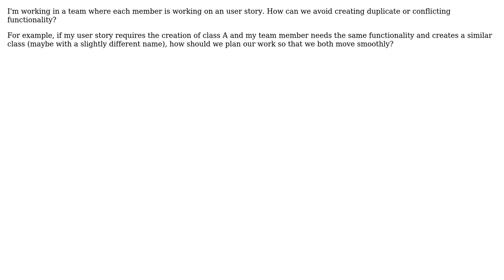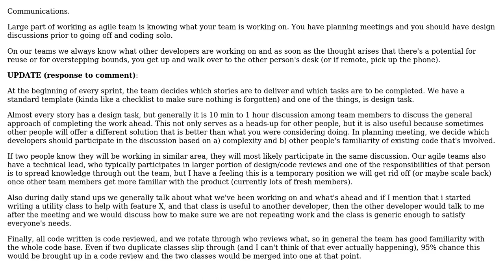How can we avoid creating duplicate or conflicting functionality when working on an agile team?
Software Engineering: How can we avoid creating duplicate or conflicting functionality when working on an agile team?

With thanks & praise to God, and with thanks to the many people who have made this project possible! | Content (except music & images) licensed under CC BY-SA | Music | Images & others | With thanks to user yannis user DXM user arjun and the Stack Exchange Network Trademarks are property of their respective owners. You are responsible for your own actions.